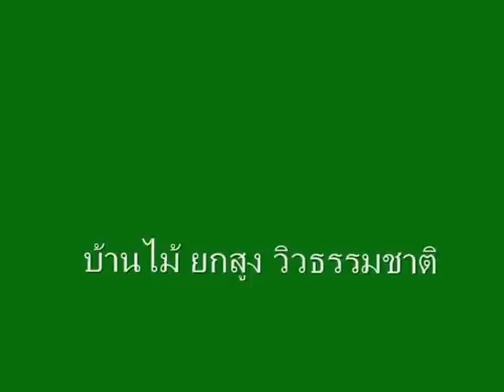ขายบ้านเชียงใหม่ ราคาถูก บ้านไม้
บ้านไม้เชียงใหม่ ดอยสะเก็ด ขายถูก ทำเลใกล้บ่อสร้างสันกำแพง เฟอร์ใหม่ครบทั้งหลัง โฉนดพร้อมโอน ไม่ติดภาระอะไร โทร. 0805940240 ที่ดินกว้างขวาง 217 ตารางวา

สอบถามข้อมูลเพิ่มเติมที่ โทร 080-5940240 บ้านไม้ยกสูง กว้างขวาง ลมเย็นสบาย ตลอดทั้งปี ดูข้อมูลเพิ่มเติม รูปภาพ แผนที่ VIDEO PRESENT คลิกชมได้ที่นี่